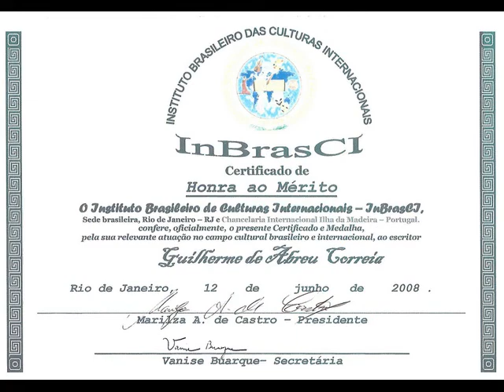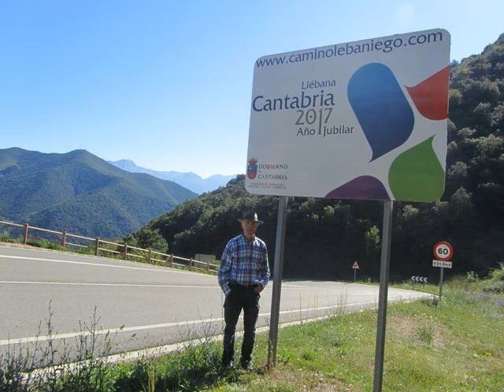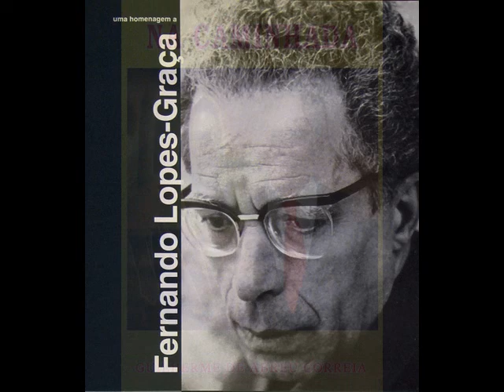Fernando Lopes-Graça | Four Pieces for Guitar | Photos of the Writer Guilherme de Abreu Correia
Guilherme de Abreu Correia: especialmente In Memoriam ao grande compositor musical português, pianista, pedagogo, crítico musical, ensaísta e investigador, FERNANDO LOPES-GRAÇA (17/12/1906 a 27/11/1994) meu prezado amigo durante anos em Lisboa na Academia de Amadores de Música de Lisboa e vizinho na freguesia da Parede - Cascais.

Fernando Lopes-Graça: – QUATRO PEÇAS – da SUA OBRA COMPLETA (18 PEÇAS) PARA GUITARRA –  Interpretada pelo Guitarrista PAULO AMORIM.

QUATRO PEÇAS:
PRELÚDIO • 2:09 FANTASIA • 5:13 PASTORELA • 8:03 FOLIA

OBSERVAÇÃO 1:
A presente Edição Discográfica teve o Patrocínio do MINISTÉRIO DA CULTURA DE PORTUGAL.
Edição: ARS HARMONICA… D.L.. b-17441 - ano 2004.

OBSERVAÇÕES 2:

1 – As "QUATRO PEÇAS" para Guitarra são compostas em 1979, onde Fernando Lopes-Graça regressa a um certo folclore imaginário, à semelhança da "PARTITA". A obra é um recorrido pela tradição histórica e genuína da Guitarra Ibérica em plena harmonia com as raízes populares mais profundas. Rica na diversidade de elementos e ao mesmo tempo homogénea na conceção formal do todo, são uma prova cabal do domínio exímio a que chegou Fernando Lopes-Graça na compreensão da linguagem e idiossincrasia da Guitarra Clássica. Será Paulo Amorim, excelente representante da segunda geração de guitarristas formados na Academia de Amadores de Música de Lisboa, que em 16 de abril de 1986, ainda aluno, tem privilégio de ser o responsável pela estreia absoluta das "QUATRO PEÇAS" para Guitarra.

Finalmente, e em suma, com o valioso testemunho do Repertório universal para Guitarra, no qual a importante Obra para Guitarra de Fernando Lopes-Graça com a "SONATINA", "PARTITA", "PRELÚDIO E BAILETO", "QUARTO PEÇAS" e "TRE CAPRICCETTI", ocupa uma dimensão internacional que ainda está por reconhecer, o Paulo Amorim presta, com o maior rigor e seriedade na abordagem de tão rico e significativo conjunto de Obras, uma justa Homenagem ao património musical português. À sua feliz iniciativa, todos nós e eu, respondemos com a nossa gratidão.

2 – Um dia, no ano de 1987, quando eu estava a conversar com o meu estimado amigo Fernando Lopes-Graça, na casa sua morada situada na Parede em Cascais e meu vizinho, perguntei-lhe se ele tinha recebido alguma influência para o seu estilo musical, e o amigo Fernando Lopes-Graça então, respondeu-me que, sinceramente, em Paris, recebeu a influência musical do compositor Béla Bartók, o conhecido compositor húngaro, pianista e investigador da Música Popular da Europa Central e do Leste.

3 – Acompanhei o prezado amigo Fernando Lopes-Graça na sua composição do "REQUIEM…", sobre o qual falava-me frequentemente de forma entusiasmada e alegre até o concluir.
Guilherme de Abreu Correia – Funchal, Ilha da Madeira, Portugal.
Escritor Filósofo-Cientista Espiritualista Universalista e ex-Músico Amador.

Guilherme de Abreu Correia – Funchal, Madeira Island, Portugal.
Universalist Spiritualist Philosopher-Scientist Writer and former Amateur Musician.